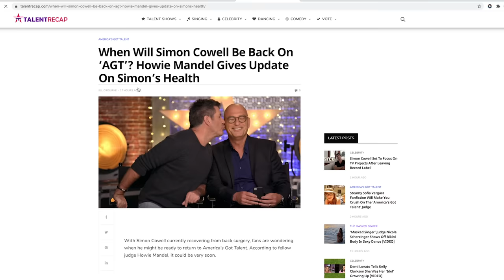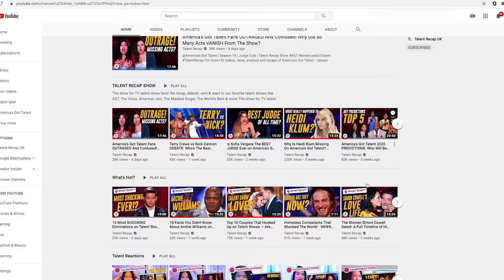When Acts Get Dragged Off Stage By SECURITY!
Hey, if you hadn't had a chance to watch HERE are the best AGT 2023 auditions 📣 What?! Did you see these famous contestants return years later? When Acts Get Dragged Off Stage By SECURITY!

1. Lamar Royal - American Idol - 0:03
2. George Gerasimou - The X Factor UK - 4:11
3. Eskimo Blonde - The X Factor UK - 9:54
4. Jason Warrior - The Four - 13:48
5. Vince Jackson - South African Idol - 17:18
6. Jarrod Norrell - American Idol - 21:08
7. Ablisa - The X Factor UK - 24:53
8. Ian Benardo - American Idol - 29:52